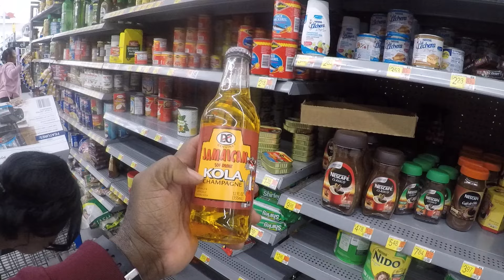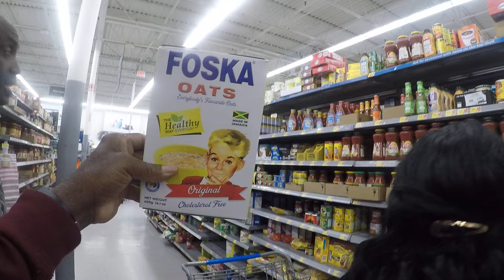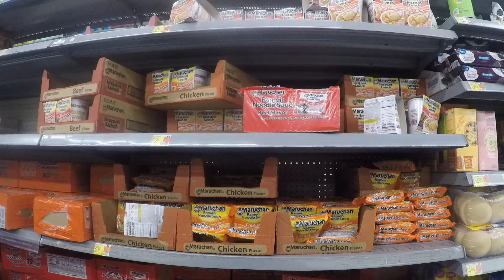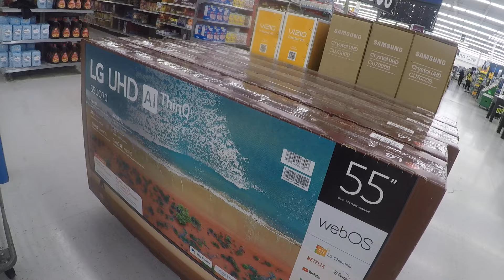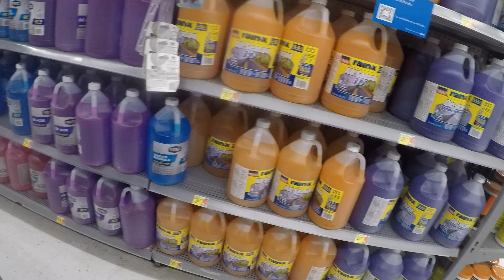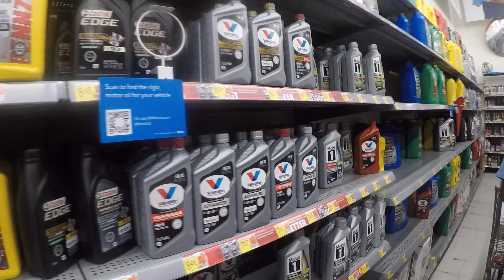Jamaican girl shopping at Walmart